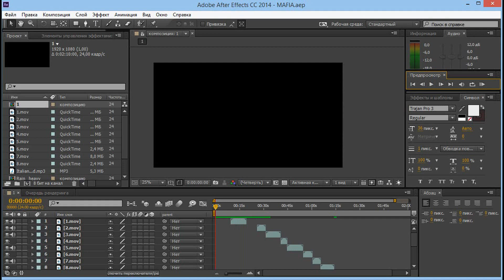Как исправить проблему со звуком в Adobe AE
В данном видео я покажу вам одно из решений исправления проблемы со звуком в Adobe AE